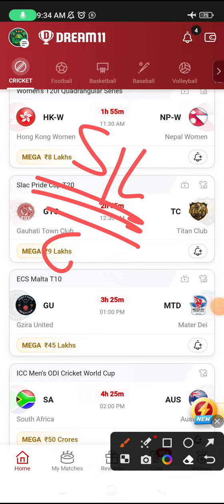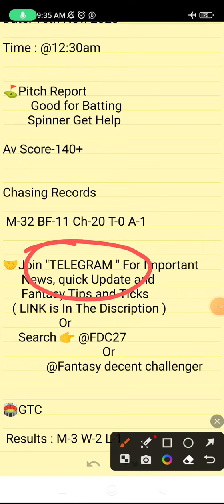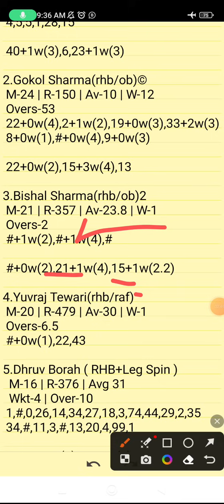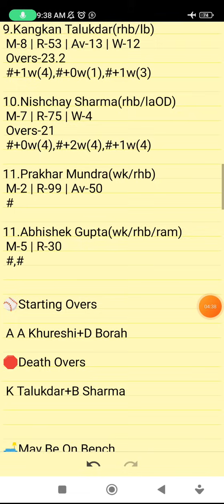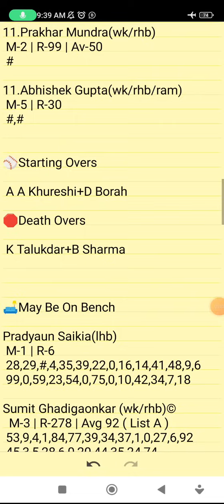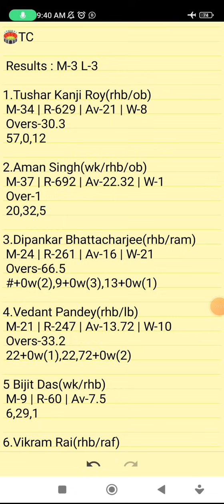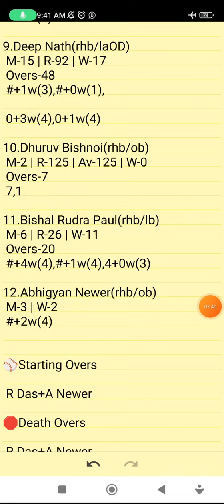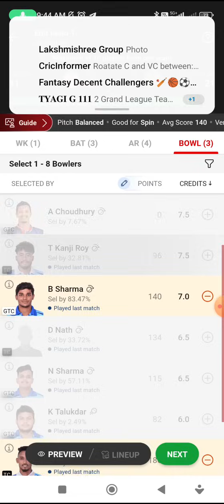GTC VS TC | GTC VS TC DREAM11 TEAM PREDICTION | Slac Pride Cup T20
GTC VS TC DREAM11 PREDICTION
GTC VS TC FANTASY PREDICTION
GTC VS TC LIVE SCORE
GTC VS TC LIVE UPDATES
GTC VS TC FANTASY CRICKET
GTC VS TC BEST DREAM11 TEAM
GTC VS TC WINNING TEAMS
GTC VS TC WINNING TIPS AND TRICKS
GTC VS TC FANTASY TIPS
GTC VS TC DREAM11 CRICKET PREDICTION
GTC VS TC DREAM11
GTC VS TC TODAY MATCH PREDICTION
GTC VS TC PLAYERS RECORDS
GTC VS TC MATCH PREDICTION
GTC VS TC PLAYERS STATS
GTC VS TC GL TEAM
GTC VS TC SL TEAM
GTC VS TC DREAM11 WINNING TEAM
GTC VS TC MATCH ANALYSIS DREAM11
GTC VS TC PLAYING XI
SLAC PRIDE CUP T20

      Own Risk "